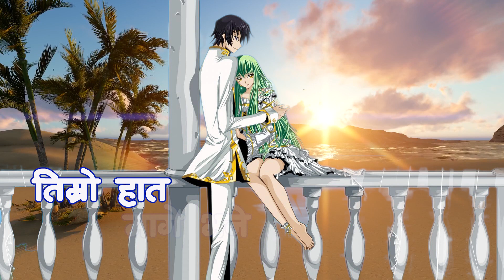MAILEY MAYA GAREY || RAJ K GOSWAMI | MELINA RAI || LYRICAL VIDEO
SONG TITLE : MAILEY MAYA GAREY
SINGER: RAJ K GOSWAMI/ MELINA RAI
MUSIC COMPOSER: UTTAM JUNG LIMBU
LYRICS: MAYA MAGAR
ARRANGER: SAHAS SHAKYA
Video By : Foto Work ,Sydney
Special Thanks: All my Nepali Touch Family, Garage 24 productions, Manoj sapkota, Arun Photography

Nepali Touch is authorized to upload this video. Using of this video on other channels without prior permission will be strictly prohibited. (Embedding to the websites is allowed)